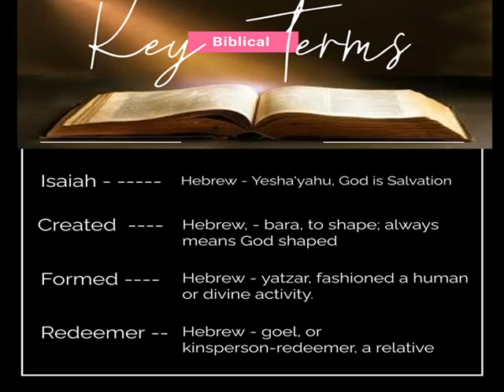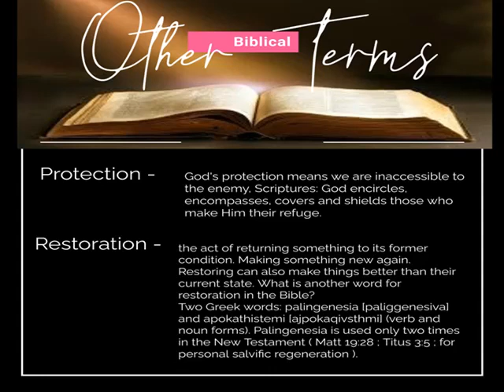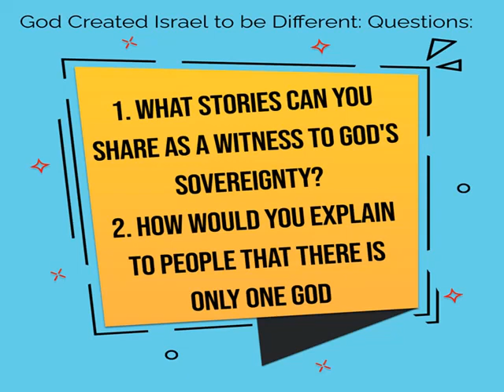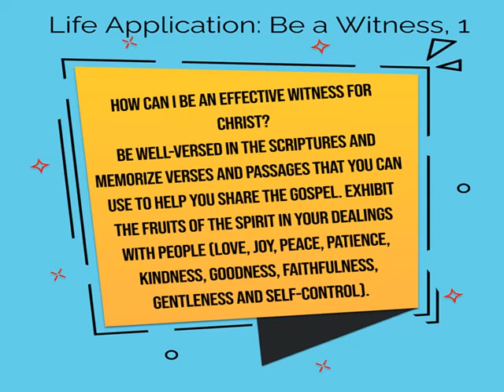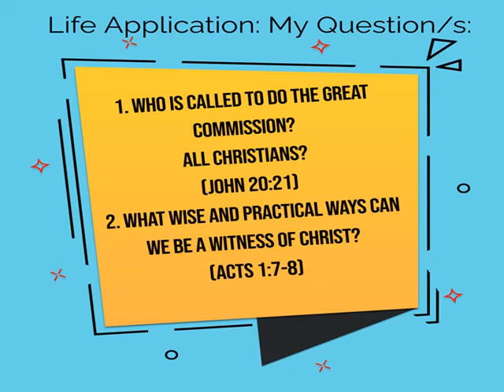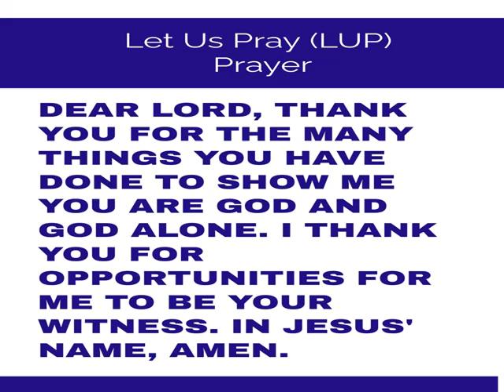St John Sunday School Lesson 6 God Promises Restoration and Protection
In this Sunday School lesson Isaiah, a prophet of royal descent brings a message of hope to Judah, the southern kingdom of Israel. While God who made them a great nation would restore Israel, Israel in turn, would be a witness among the other nations, telling them that God is the one and only true and living God.
We welcome you to tune in to great gospel music from D' Impact Ministries.